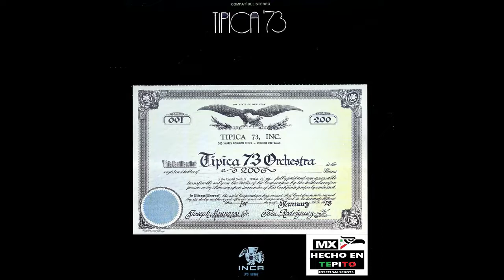Si Te Tuviera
Típica 73